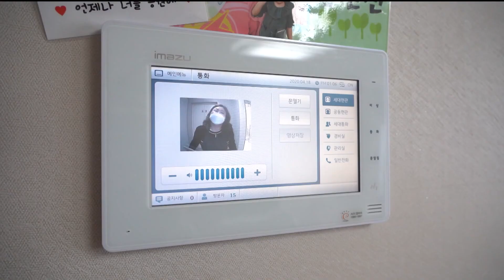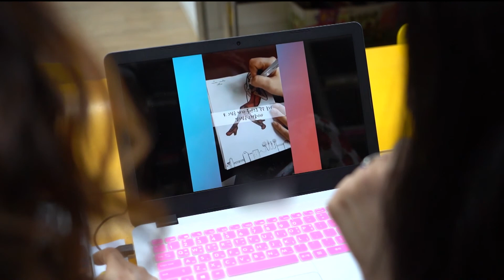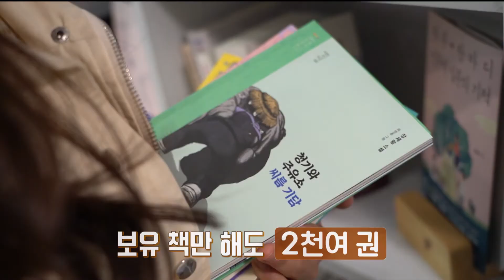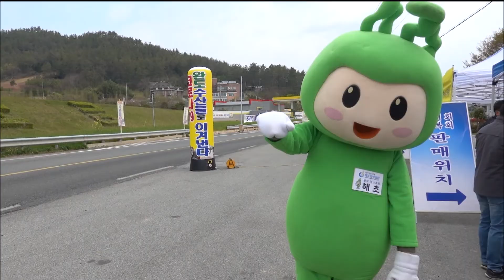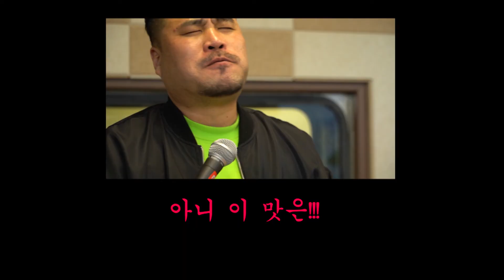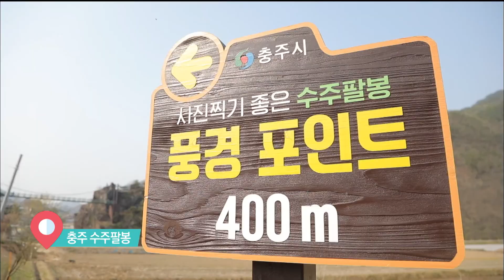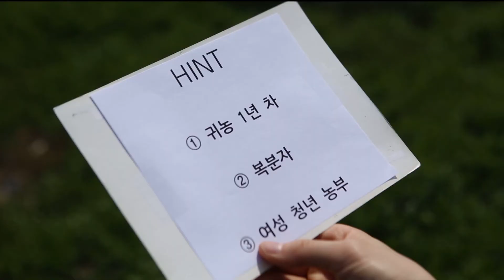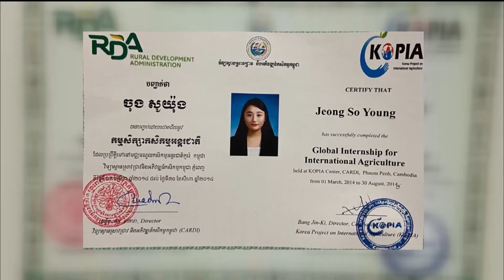[전국시대] 2020년 05월 01일 방송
1. 대구-취미를 배달해 드립니다.

    코로나 19로 인한 집콕 생활을 좀 더 풍성하게 만들어줄 이색 서비스!

    미술홈키트부터 케이크 만들기세트까지

    집으로 배달되는 취미생활을 소개합니다.

2. 목포-완도 드라이브 스루

   완도 어민 돕기를 위해 시작된 회 드라이브 스루!

   그 현장으로 찾아갑니다.

3. 충북-나홀로 출사여행, 충주 달래강

    아름다운 습지가 남아있는 달래강 인근으로 출사여행을 떠나봅니다.

4. 경남-의령, 지금 가장 핫한 밥상

    텃밭에서 장만한 싱싱한 채소로 반찬을 만들어 매일 매일 제철 식재료를 맛볼 수 있는

    건강 밥집으로 안내합니다.

5. 전주-초보농부 꿈을 수확하다

    고창 복분자와 함께 꿈을 키우고 있는 초보 농부 소영씨의 이야기를 만나봅니다.